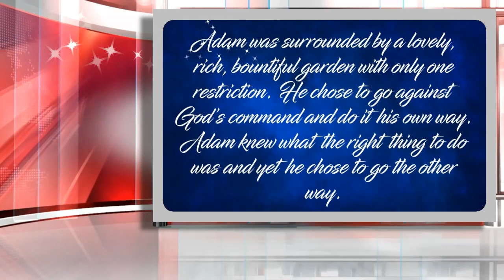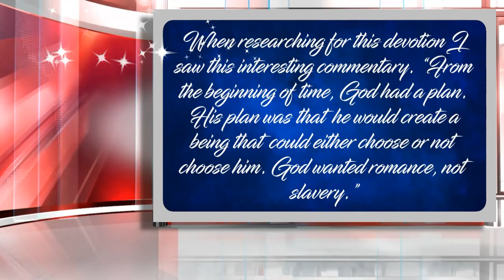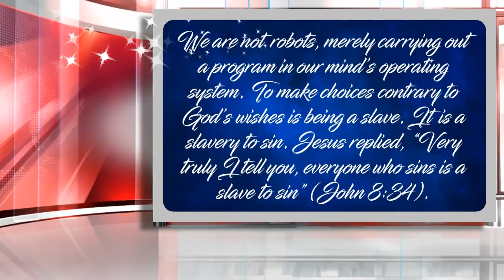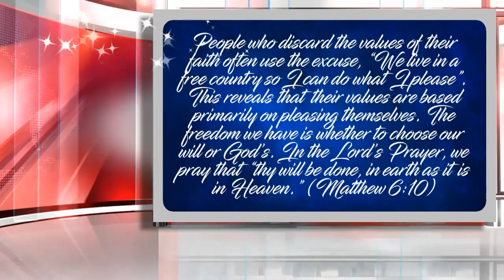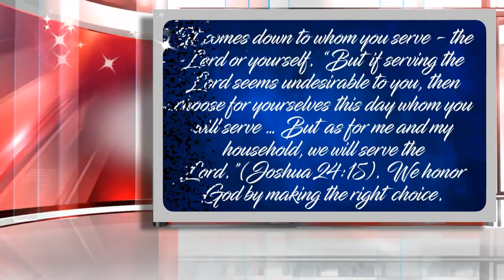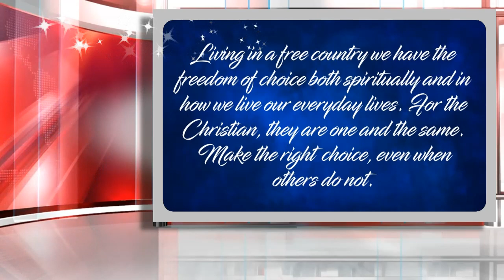Our Choice Reveals the Source of Our Values || Short Devotional || Food of the Day Episode 5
This channel promotes healthy conversation online.  Any abusive message does not facilitate.